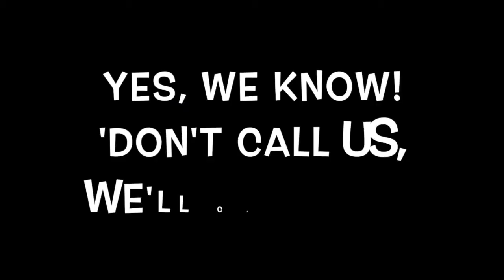Robin Windsor Masterclass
Neil & debbie take part in a Robin Windsor Strictly masterclass